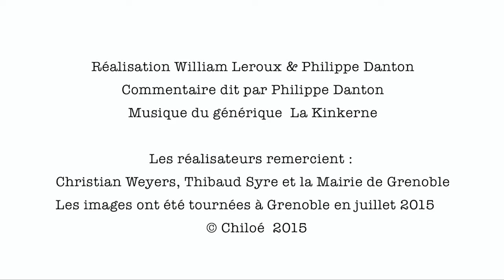Vidéo de présentation : petite flore des rues de Grenoble